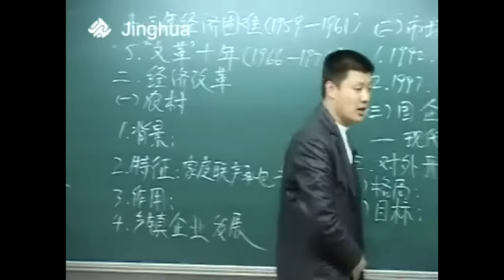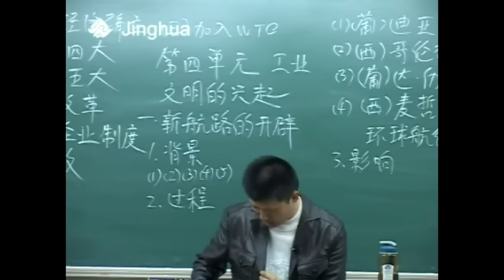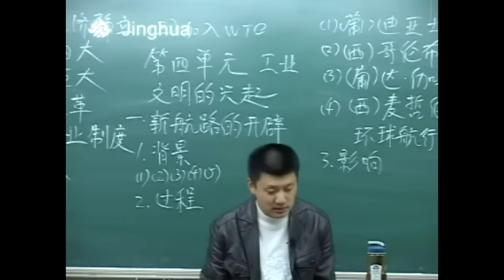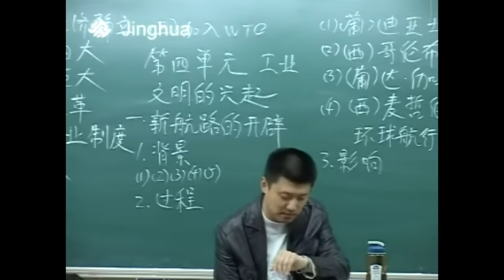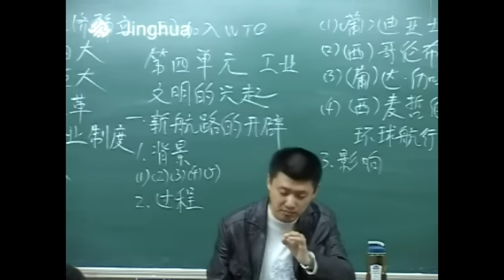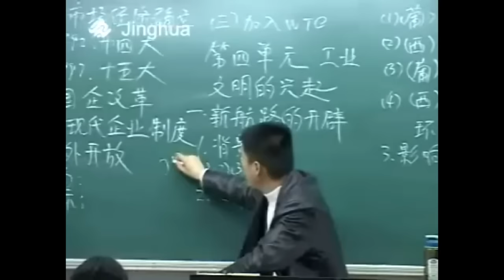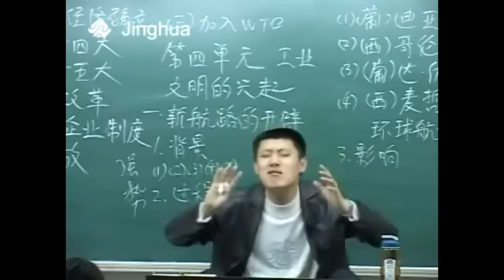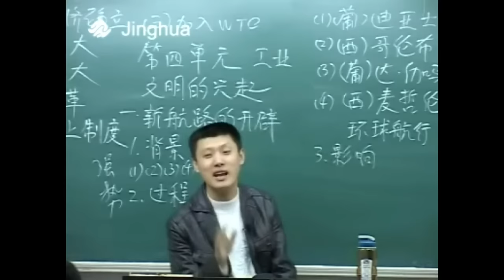世界从分散走向整体，谁在受益，谁在吃亏？袁腾飞